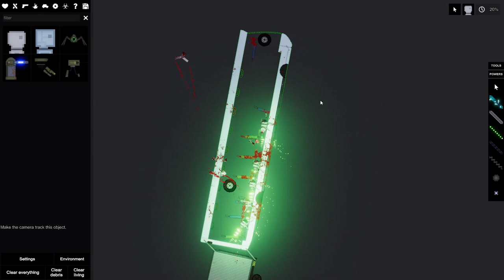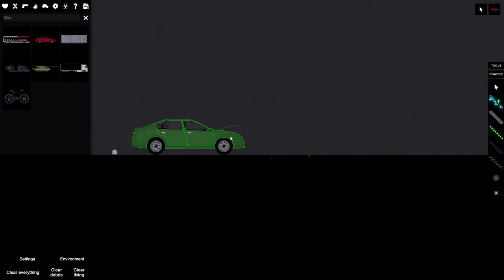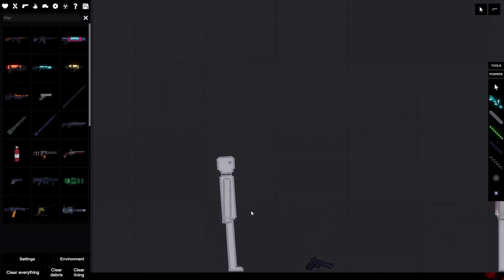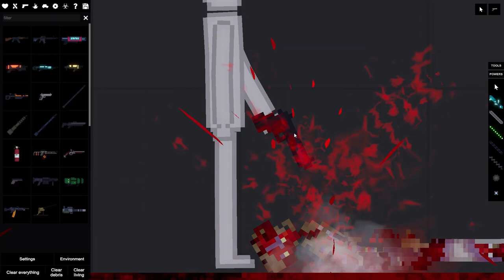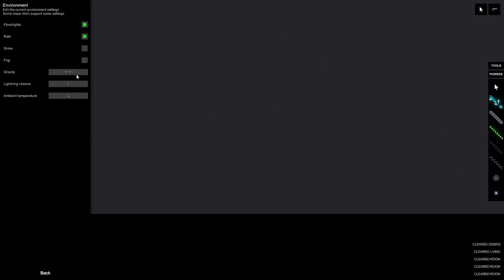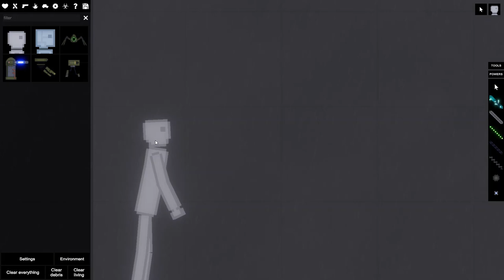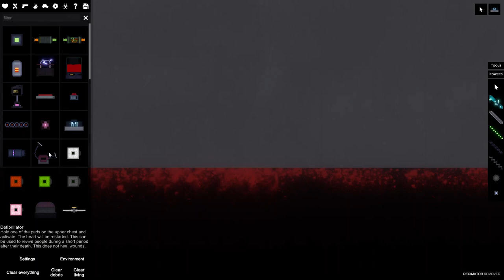people playgrounds gameplay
a lot of blood!